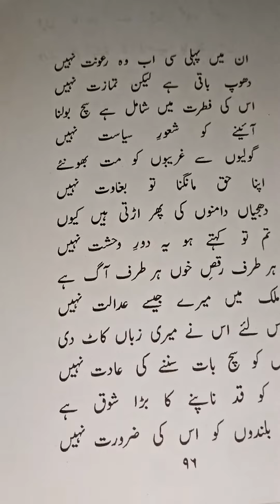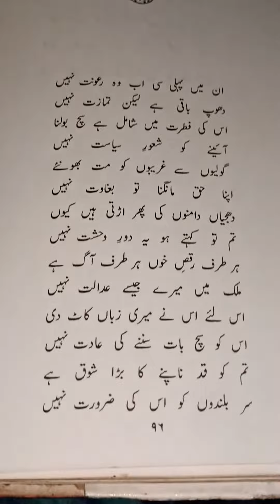Unme Pehli si ab wo raunat nahin